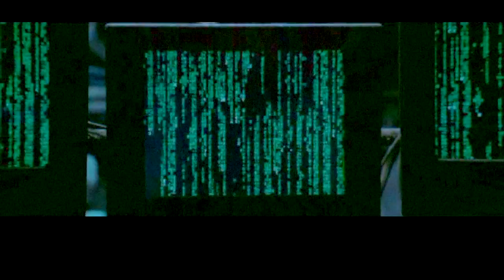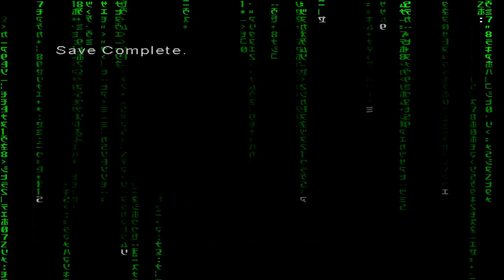Enter the Matrix HD - Let's Play #01 - The lady with the cool hair!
Join me in my first Let's Play! The game I chose is Enter the Matrix, a game I'm already very familiar with.

We play as Niobe, the lady with the cool hair; we fight guards but cut the mailmen in grey some slack; we make do with the guns in the game that don't give us any real control; and we explore parts of the post office.

Levels in Part 01:

POST OFFICE
- Closing Time
- Behind the Scenes
- Epicenter
- Unexpected Arrival
- Redirected

Widescreen HD Patch created by JackFuste

Note: The widescreen patch BREAKS the final level of the game in which we drive The Logos ship. It garbles the graphics and makes it unplayable. There is no workaround that I know of, other than to run the game using the original executable instead of the patched one. The game does natively support high definition non-widescreen resolutions, so you can essentially still finish the game in HD (sort of)...just not in widescreen.